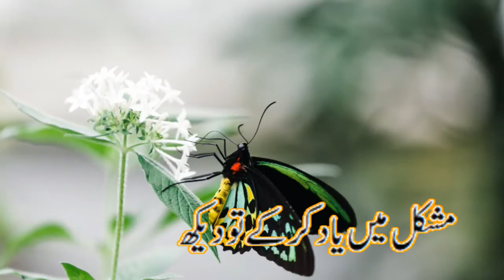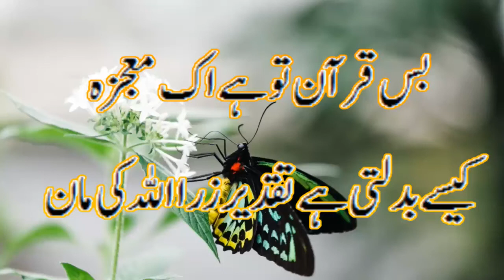Best Urdu poetry rang e qudrat dakh ho na to prashan |Sigma TV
Best Urdu poetry rang e qudrat dakh ho na to prashan Sigma TV Best Urdu poetry presented by sigma tv